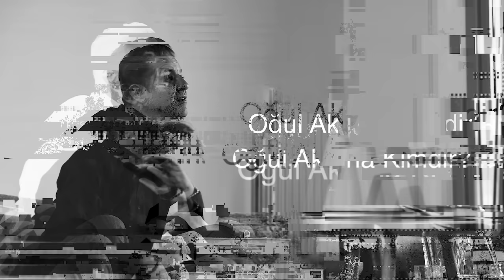Oğul Aktuna Kimdir?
Bu sorular o kadar arttı ki ayrı ayrı cevap vermek imkansız bir hal aldı. Gösterdiğiniz teveccüh için ayrıca teşekkür ederim🙏🏻

Oğul Aktuna'nın oğlu musunuz? Semiha Berksoy neyiniz oluyor? Zeliha Berksoy anneniz mi? Hangi partiye üyesiniz? Hangi okuldan mezunsunuz? Hobileriniz? Çocuğunuz var mı? Hedefleriniz neler? ve çok daha fazlasını bu videoda yanıtlamaya çalıştım.

Sorduğunuz sorulara yanıt verebilmek adına bir video hazırladım. Umarım sorularınıza bir nebze olsun yanıt verebilmişimdir.

Bu videoda "Oğul Aktuna Kim?" sorusunun yanıtını bulacaksınız. Yorumlarınızı, sorularınızı her zaman beklerim.